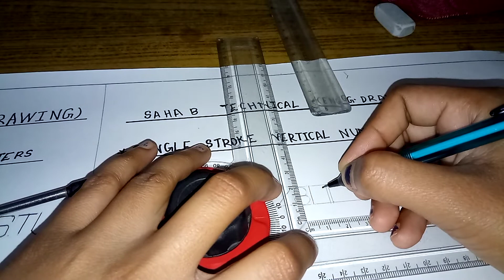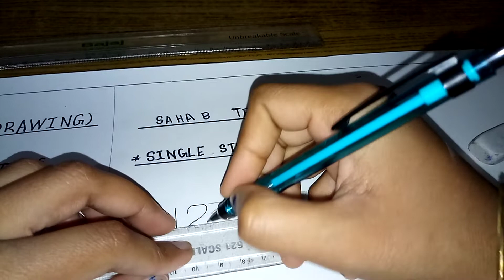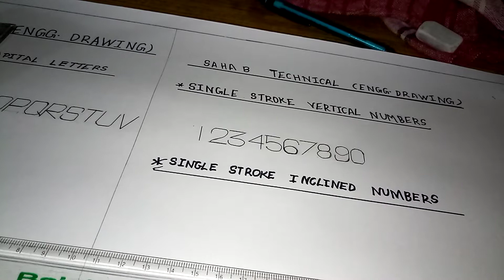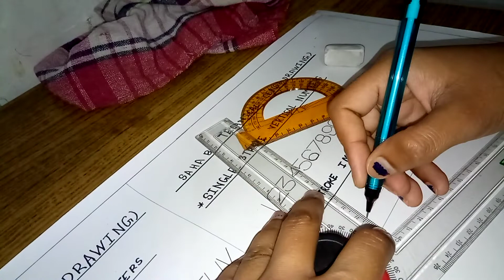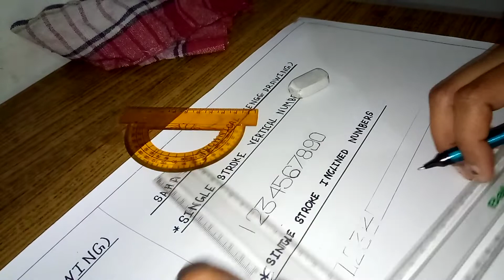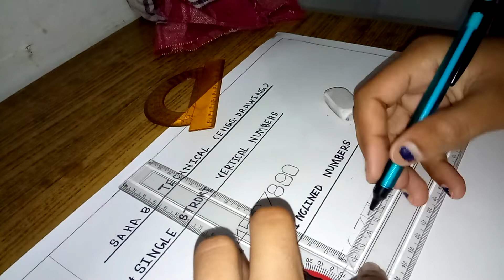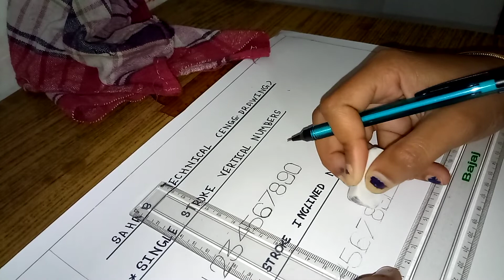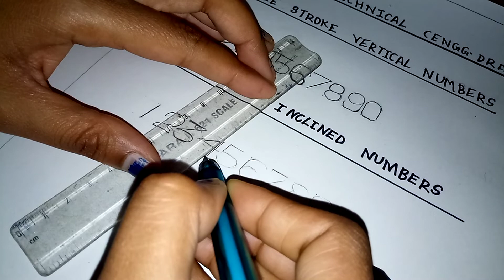Single stroke inclined and vertical capital numbers